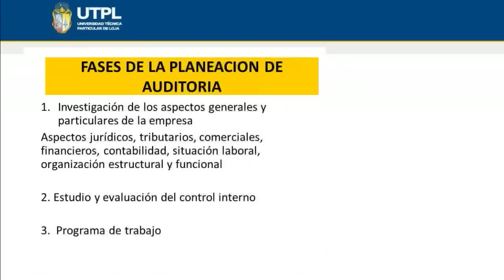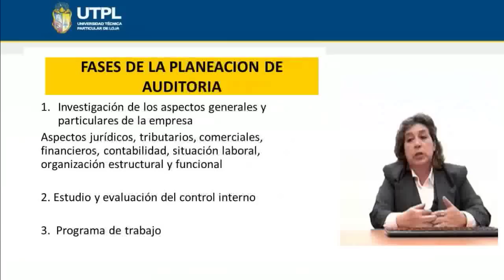UTPL FASES DE LA PLANECIÓN DE LA AUDITORIA [(ADMINISTRACIÓN DE EMPRESAS)(PRINCIPIOS DE AUDITORIA)]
Principios de Auditoria
Tema: Fases de Planeacion de la Auditoria
Ponente: Dra. Nila Córdova Granda